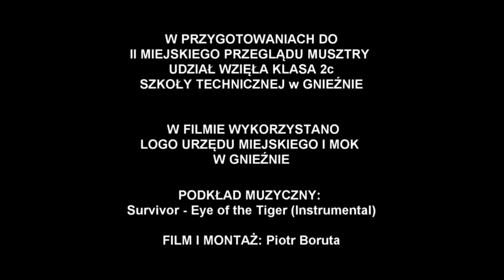Musztra wojskowa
Musztra wojskowa w wykonaniu klasy mundurowej Szkoły Technicznej ZDZ w II Miejskim Przeglądzie Musztry.